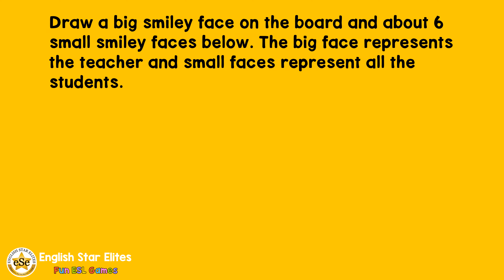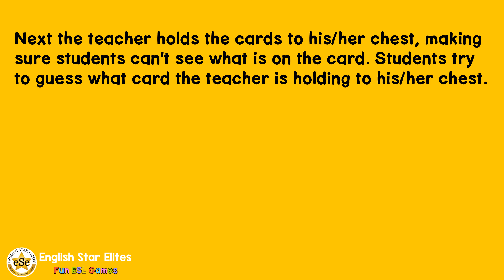Guess What? Guessing Game With Flashcards | Engaging Activity for Interactive Learning | ESL Games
Welcome to 'Guess What? Guessing Game With Flashcards'! This thrilling ESL game combines the excitement of guessing with the power of flashcards to create an engaging learning experience. Prepare to witness your students' enthusiasm soar as they embark on a journey of vocabulary exploration and friendly competition.

In this game, the teacher plays a vital role by using a range of emotions, such as disappointment, sadness, or even humorous anger, to amplify the excitement when students score points, leaving the teacher behind. It's a fantastic way to motivate and captivate learners while reinforcing their language skills.

Unlock the potential of this interactive guessing game as your students develop their vocabulary, critical thinking, and communication abilities. Join us now and make learning English an unforgettable adventure!"

Key highlights:

Interactive ESL game: 'Guess What? Guessing Game With Flashcards'
Engaging vocabulary exploration with flashcards
Boost student enthusiasm with emotions like disappointment, sadness, and humor
Foster language skills, critical thinking, and communication abilities Unforgettable learning adventure awaits!